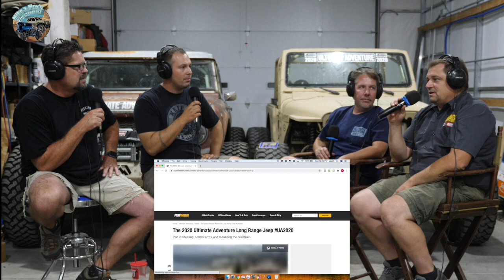Episode 62 How to get on the Ultimate Adventure (UA2020)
They guys are hanging with Verne and Trent from Four Wheeler magazine to talk about the Ultimate Adventure. The build they have done including the the UACJ6, The Deranged Rover, The UA Long Range Jeep and many more.

If you enjoy the Mike and Max's Off Road Podcast, then check out these other awesome off roading podcasts too!

Wheeling Wine and Whiskey Off Road 4x4 Podcast

SnailTrail4x4 Off Road Podcast